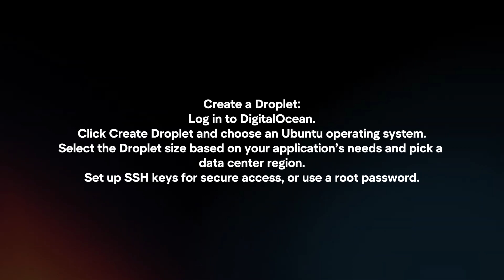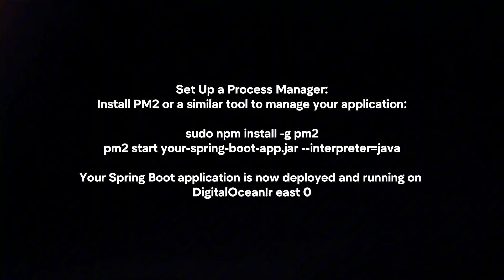How To Deploy Spring Boot Application In DigitalOcean?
In this video I will explain In this video I will explain How You Can Deploy Spring Boot Application In DigitalOcean In 2024.